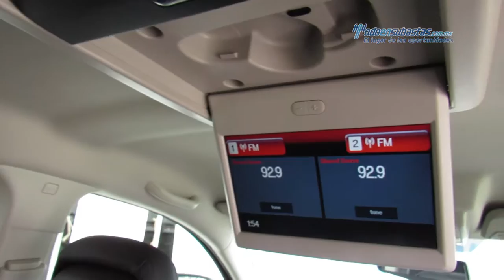Dodge - Journey 2016 - GT125411